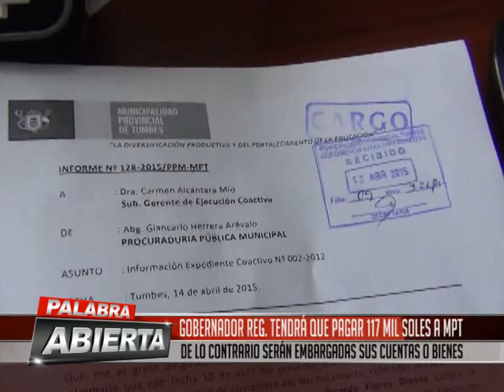GOBERNADOR REG TENDRÁ QUE PAGAR 117 MIL SOLES A MPT